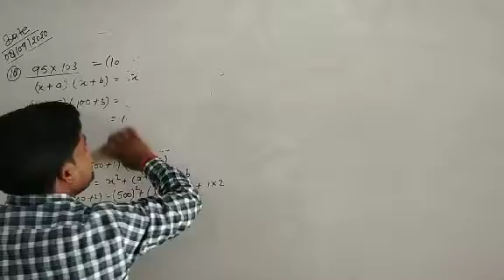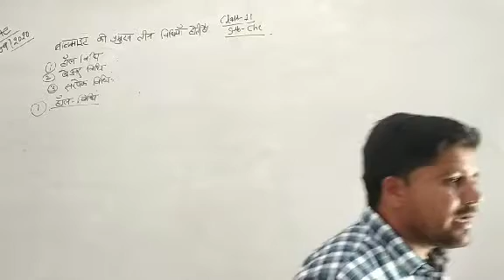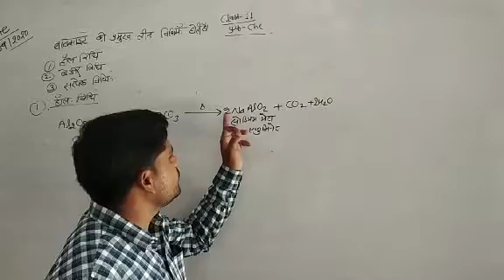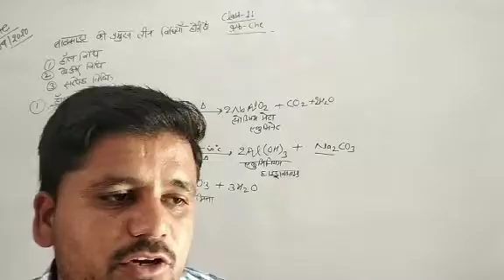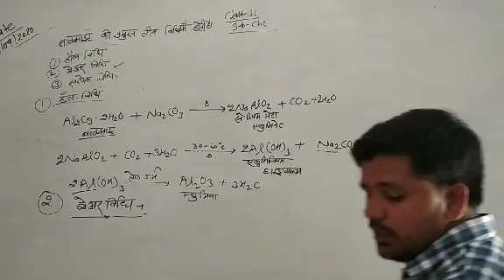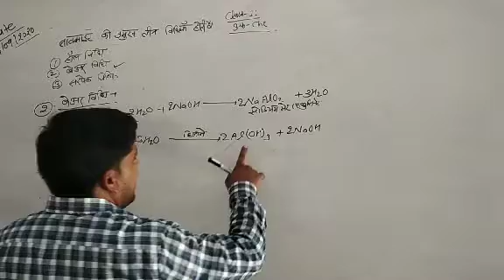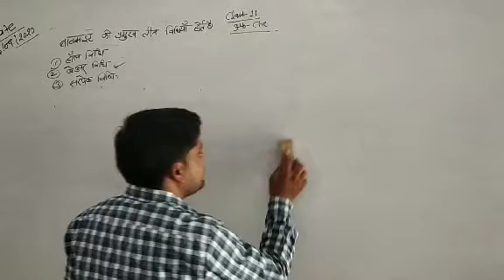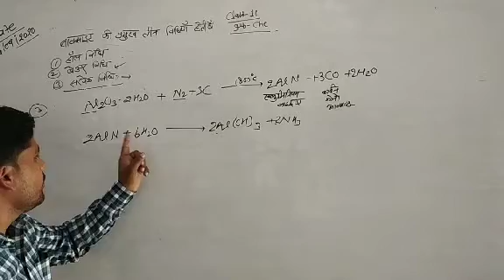aluminum method class 11 by Pankaj sir